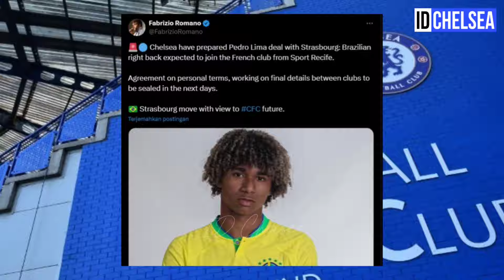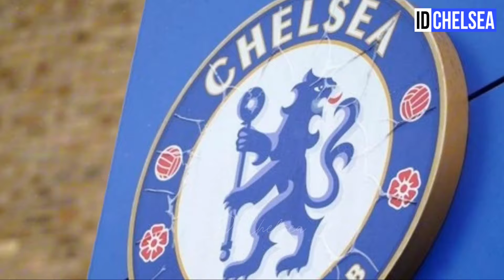CHELSEA UPDATE! ENZO MARESCA TRANSFER PLANTS❗PEDRO LIMA DEAL✅CONOR GALLAGHER NEW CONTRACT DECISION😍